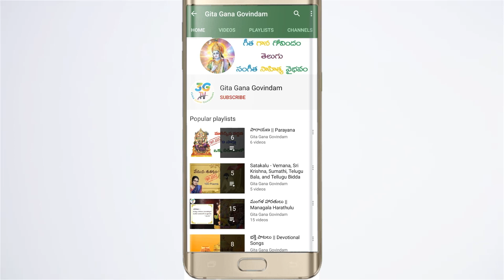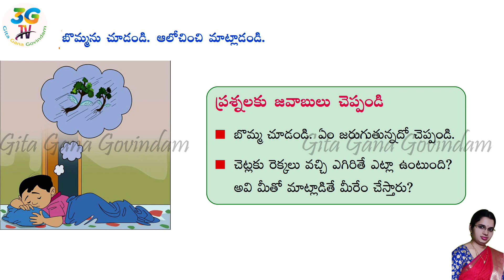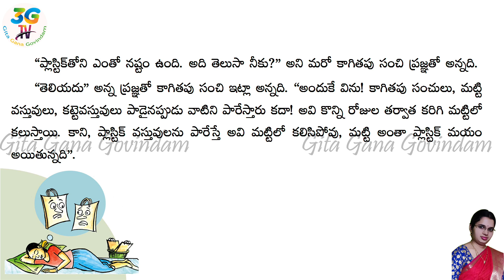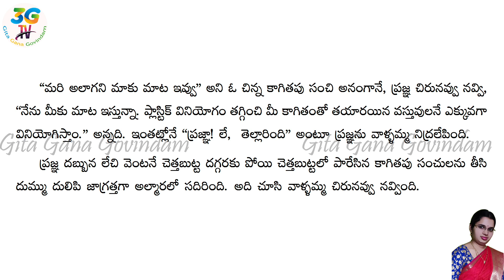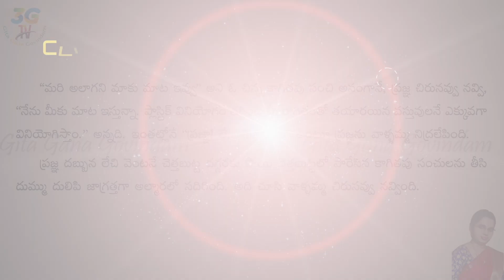Chinnari Kala Lesson || చిన్నారి కల పాఠం || 4th class Telugu || T.S Telugu